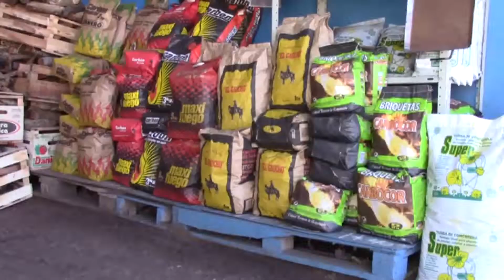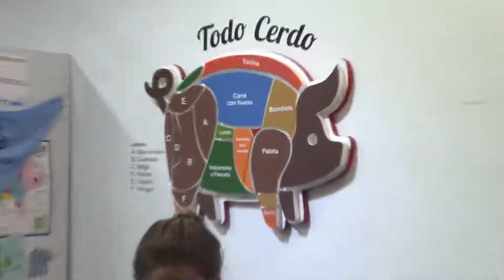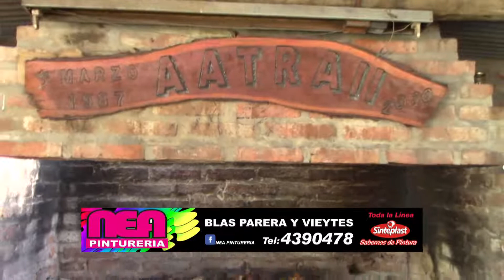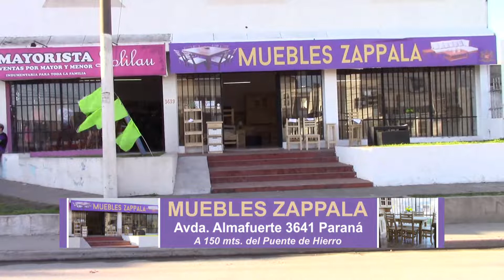PROGRAMA PASIÓN FÚTBOL AMATEUR del (21-12-18)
Un programa imperdible y a todo festejos.
Seis equipos campeones, Los Aromos y Patronato en Liga de Veteranos, El Equipo de Ramón, La Ternera y Atlético Las Rosas en Liga Altos del Paracao y  Contadores SS en Categoría Veteranos del Club Interprofesional. Además un Show de Goles que marca un record histórico para nuestro programa. Disfrutalo y compartilo con tus contactos.